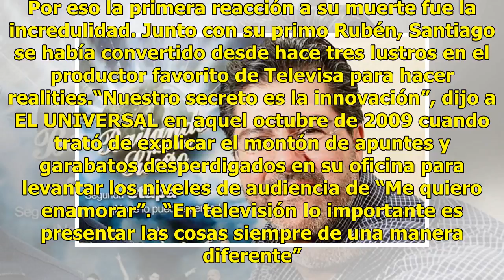Santiago Galindo, el productor que dominaba el rating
El rating de “Me quiero enamorar” se negaba a crecer. Pero eso no iba a detener a Santiago Galindo. En vez de darse por vencido, llenó su mesa de trabajo con montones de papeles y escribió decenas de anotaciones en la pizarra de su oficina. Todo con un objetivo claro: que los números le dieran la ra...